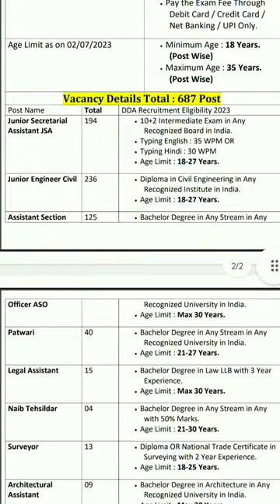Delhi Development Authority Various Post Recruitment2023 Short Detail Of Notification#dda#shortvideo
Delhi Development Authority Various Post Recruitment 2023 Short Detail Of Notification